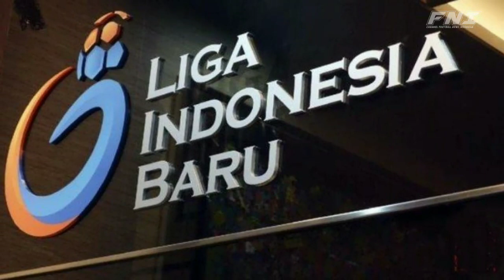Loyalitas Pluim Di PSM🔥PT LIB Akan Gelar Manager Meeting, Manajemen PSM Harus Terbuka Soal Pemain..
List Berita berserta sumbernya:
1. Loyalitas Wiljan Pluim untuk PSM
2. PT LIB Akan Gelar Manager Meeting dengan Klub Pada 13 Oktober untuk Bahas Kepastian Liga 1
Sumber Tribun timur
3. Manajemen PSM Harus Terbuka Terkait Nasib Pemain yang Belum Dipanggil
Sumber Tribun timur

Channel INDRA Oi Oii adalah channel yang dapat memberikan anda informasi seputar tim sepak bola Indonesia terutama Klub PSM Makassar